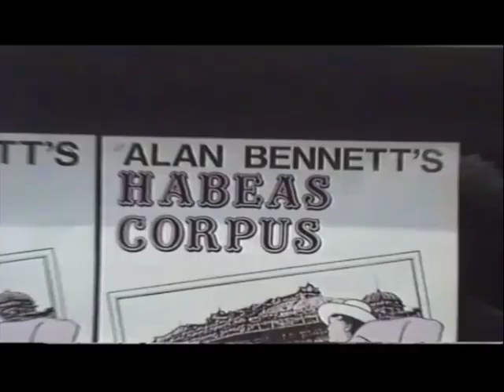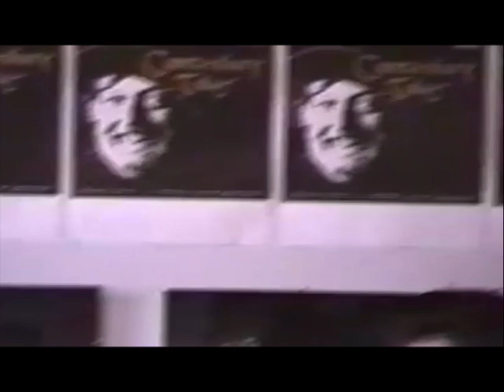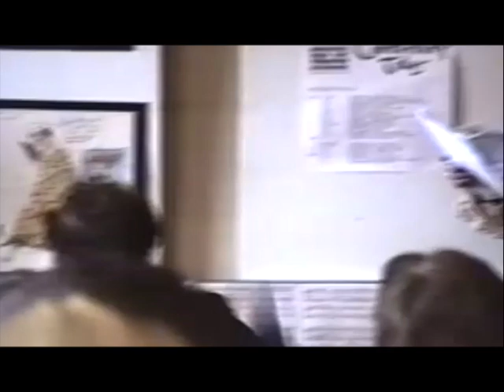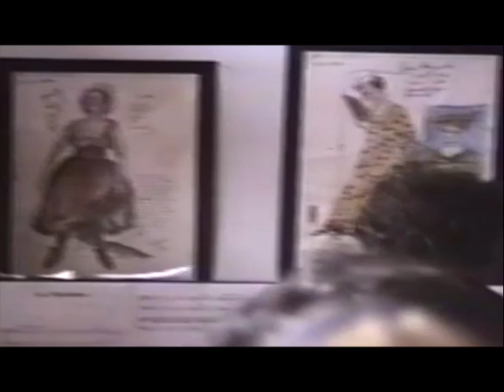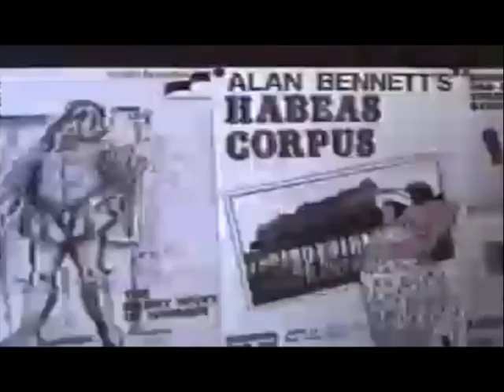Bristol Old Vic Summer 1991.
Back in the summer of 1991 a good friend of mine Andrew Jeffers was studying at the Bristol Old Vic in Bristol. I organised a surprise coach load of family and friends to make the 400 mile round trip to watch him perform. Before they went on stage the students put on a lunch time vocal show featuring songs from Les Miserables amongst other numbers.In this year a number of other now famous actors started their careers including Helen Baxendale, Lucy Briers and Dariel Pertwee to name a few. This is my amateur filming solely as a record of the day and the video quality is not brilliant.